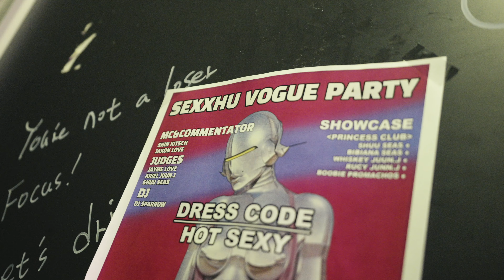OTA PERFORMANCE @ SEXXU VOGUE PARTY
2022 SEXXU VOGUE PARTY OTA PERFORMANCE
LAMF X HANDOZE STORE X SHUU SEAS
프리미엄 스트릿 의류 브랜드 '한도제 스토어‘와 함께 진행되었습니다.

MC & COMMENTATOR
- Shin Kitsch
- Jaxon Love

JUDGES
- Jayme Love
- Ariel Juun.J
- Shuu Seas

DJ
- DJ Sparrow

SHOW CASE
(( Princess Club ))
- Shuu Seas
- Bibiana Seas
- Whiskey Juun.J
- Rucy Juun.J
- Boobie Promachos

more about L.A.M.F Dance Studio